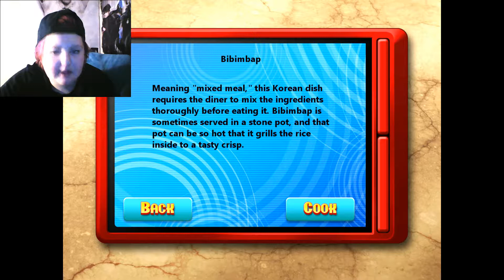bipity bopity beef: cooking acadamy 3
I was too lazy to add music, sorry
thumbs up and sub please